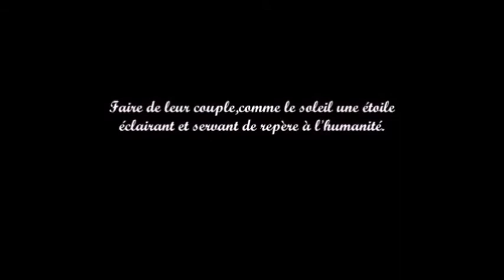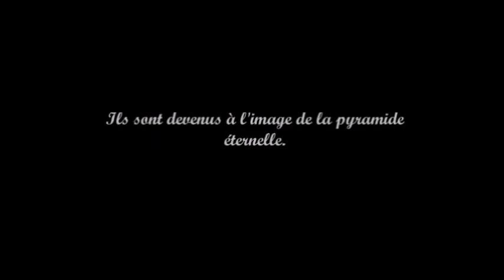Ndzélé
Bientôt disponible à la librairie Tamery